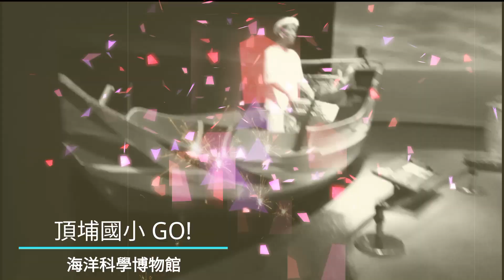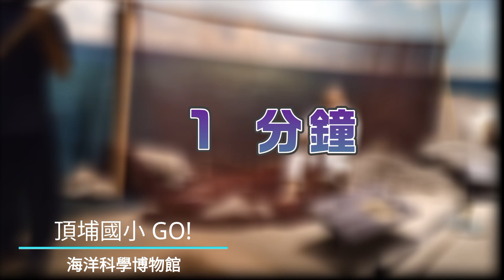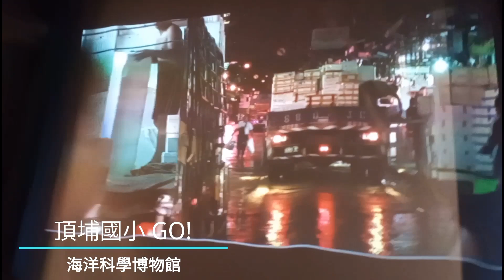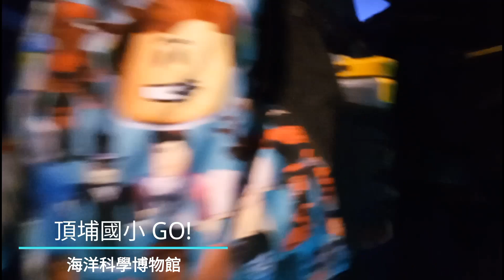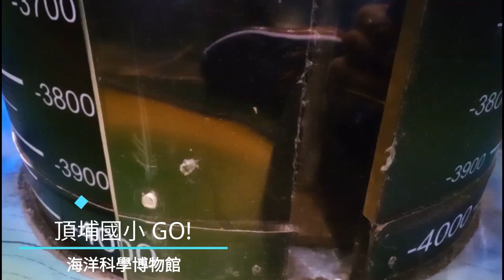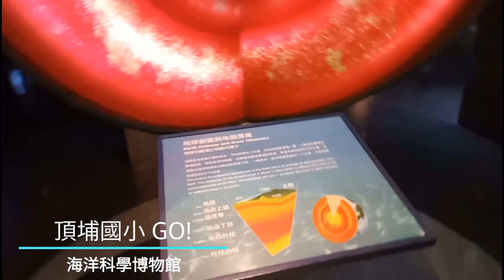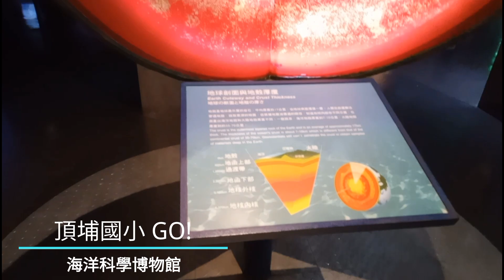頂埔國小112年校外參觀教學--海洋科技博物館🔆